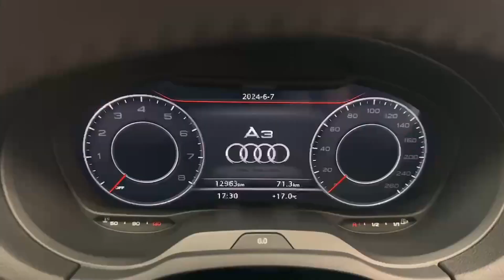11644 - Audi A3 LOW MILEAGE 1.4 TFSI AUTOMATIC SALOON RefId: 492313